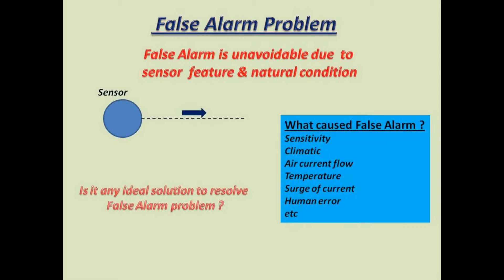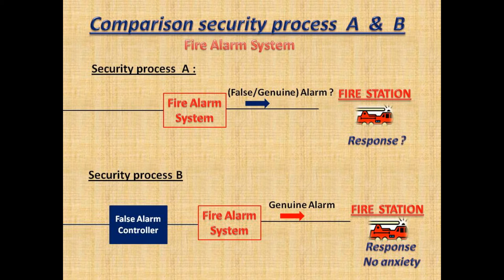New invention * eliminate false alarm problem*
sensor (smoke, gas, heat, vibration, temperature, & etc) always trigger (false alarm) without detected any Emergency Breakout. The security alarm system always activated by this nuisance false alarm signal alternately sent out false alarm signal to Remote Station.
The Remote Station (fire, gas, intrusion & etc) cannot distinguish the Emergency exist or not when receiving alarm signal...The Remote Station always anxiety when receiving alarm signal .
New invention (False Alarm Controller) can totally overcome False Alarm problem by its theories & formula.